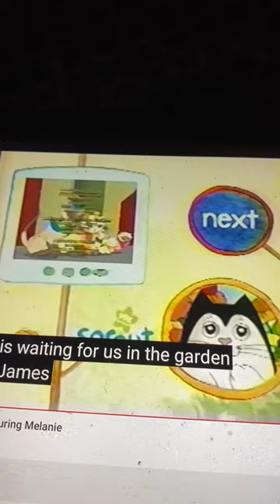Sagwa The Chinese Siamese Cat Credits